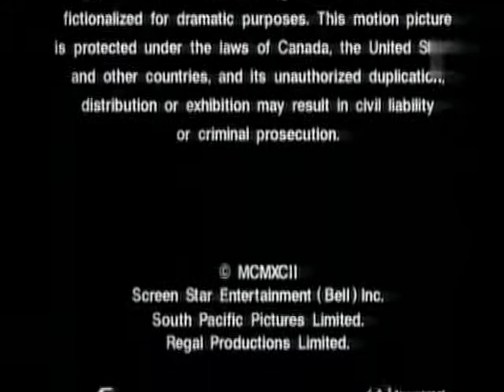Screen Star Entertainment/South Pacific Pictures/Atlantis (1991)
from "Sound and the Silence"
Director: John Kent Harrison